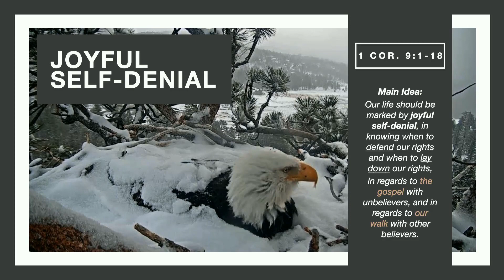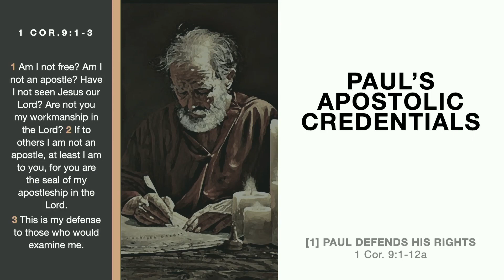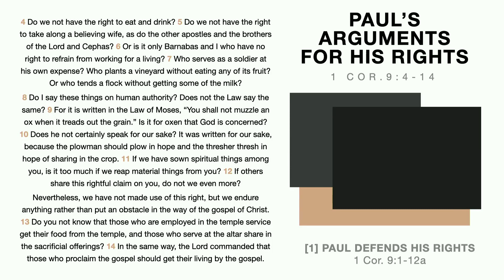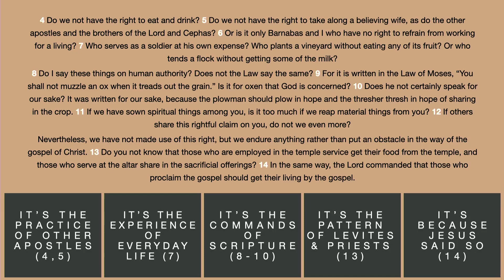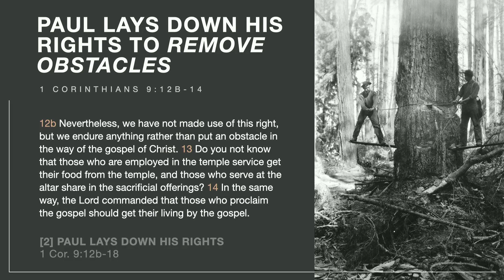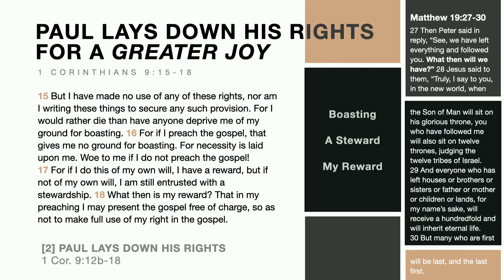Joyful Self-Denial | Pastor Brian Bell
Paul found joy in denying his financial rights as he preached the gospel because Jesus sacrificed so much to set us all free and to live fully with Him.

At Calvary Murrieta we are learning together how to be Jesus followers who are authentic and transparent with each other. We know that we are more sinful and flawed than we ever dared believe; yet at the very same time we are more loved and accepted in Jesus than we ever dared hope. We believe this is the essence of Jesus’ really Good News. Our church family is doing our best to create a space to entangle our lives, right in the midst of the messiness of community. If your long term goal is to love God completely, love people authentically, and make Jesus followers globally, then you’ve come to the right place.

Join us Sundays at 8:00 am, 10:00 am, and 12:00 pm.